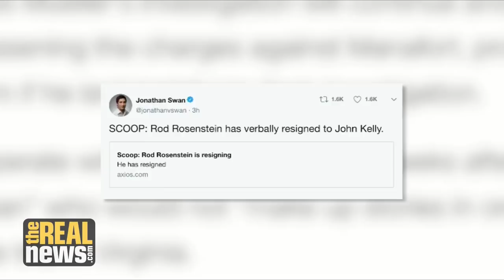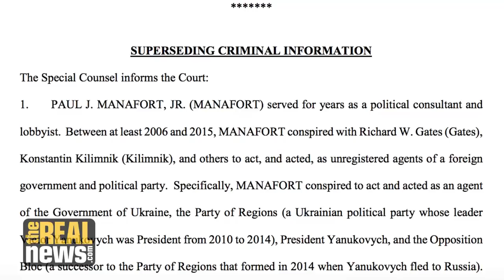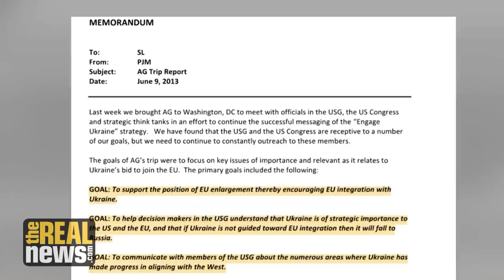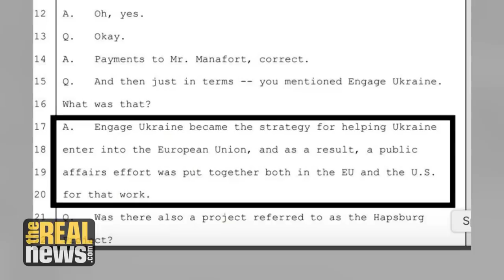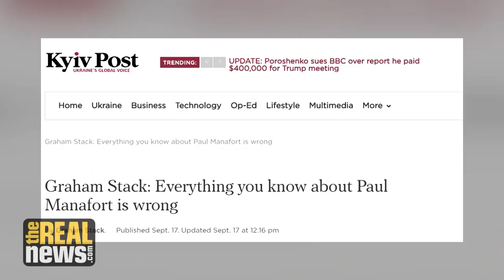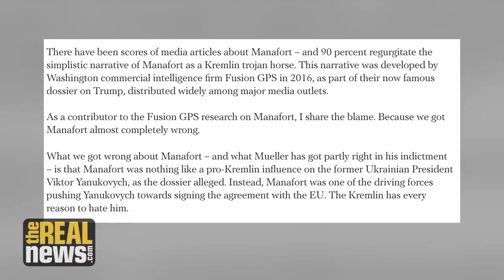As Rosenstein Stays, What Can Manafort Give Mueller?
After widespread speculation that he was on the outs, Rod Rosenstein is still on the job. The uncertainty over his future comes amid a flurry of activity in the Mueller probe that he oversees, including the plea deal of Paul Manafort. Author Craig Unger joins Aaron Maté to discuss Rosenstein's plight and whether Manafort's lobbying work in Ukraine could tie him to the long-suspected Russian collusion plot.